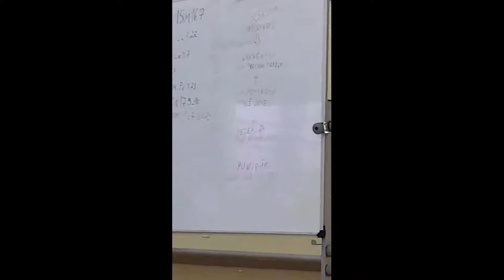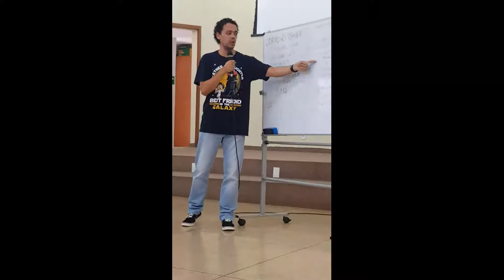EBD Casais (Aula 7) - Conflitos: a origem no coração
• Título da Mensagem » EBD Casais (Aula 7) - Conflitos: a origem no coração
• Pregador » Thiago Almeida
• Texto Bíblico »

• EBD - Classe de Casais do dia 18/04/2021 na Igreja Presbiteriana do Guará II – IPGII. ⤵

💎 Acompanhe a Igreja Presbiteriana do Guará II 💎